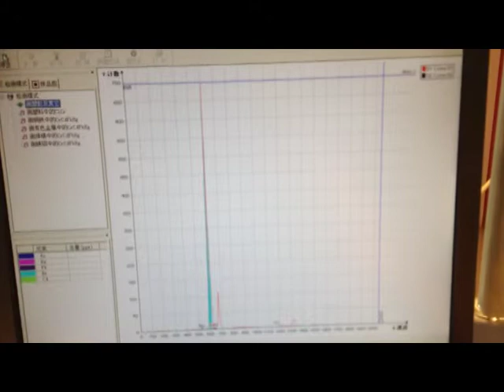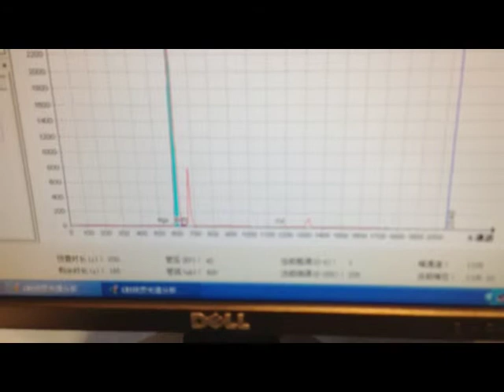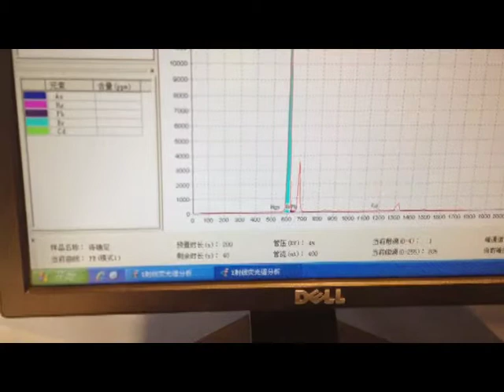RoHS Test Equipment